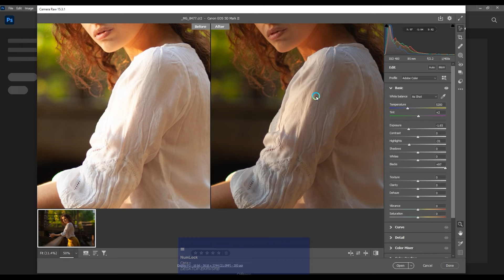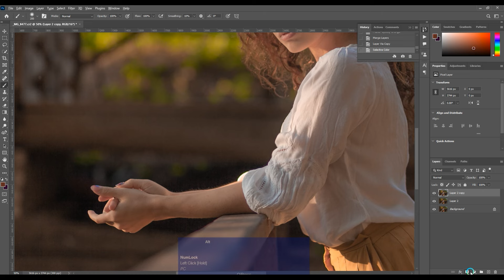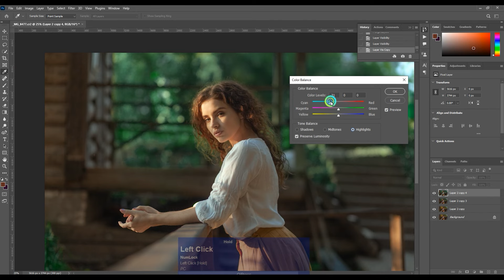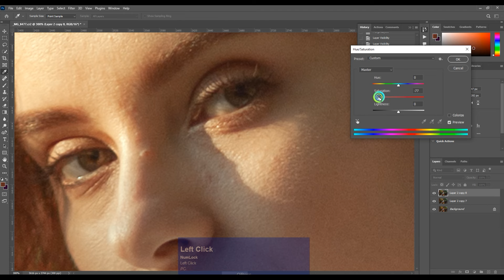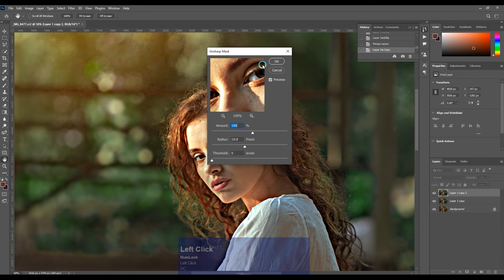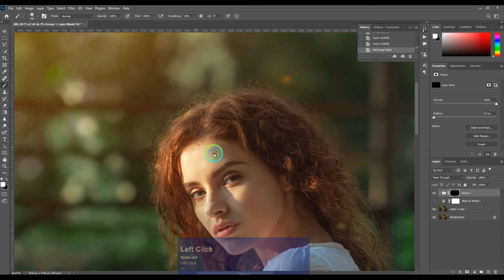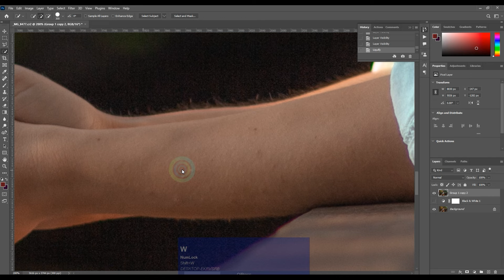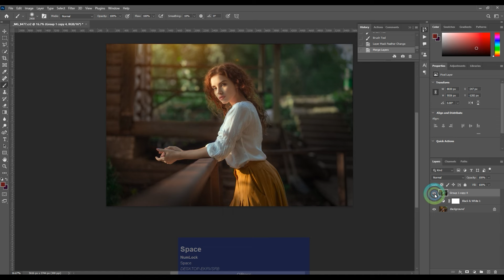retouching photoshop tutorial Natural Outdoor Portrait Retouching in Photoshop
retouching photoshop tutorial Natural Outdoor Portrait Retouching in Photoshop Transform Your Outdoor Portraits with Natural Beauty! 🌿📸 Learn Pro Photoshop Retouching Techniques for Stunning Results! Watch this Tutorial for Expert Tips on Enhancing the Beauty of Your Outdoor Portraits. Perfect for Beginners and Intermediate Users! PhotoshopTutorial PortraitRetouching OutdoorPhotography"